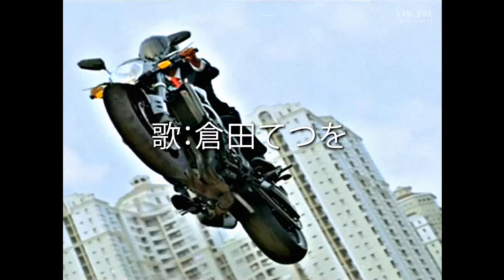KAMEN RIDER BLACK RX OPENING Feat. JOKOWI DODO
Kamen Rider Black RX Opening Feat. President Jokowi Dodo

Ternyata selama ini, President Jokowi Dodo adalah Seorang Kesatria Baja Hitam...
Videos : Opening Ceremony Asian Games 2018
Song : Kamen Rider Black RX Opening